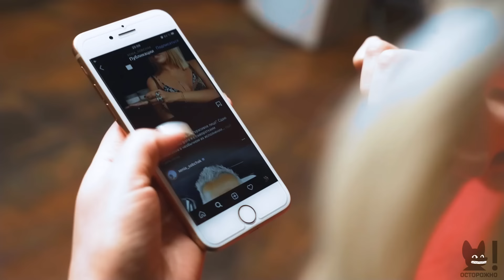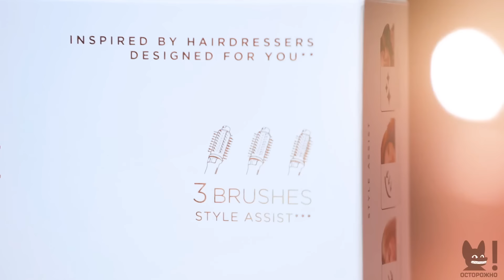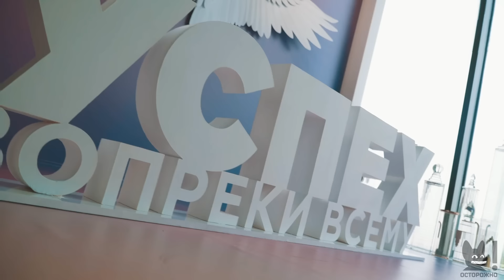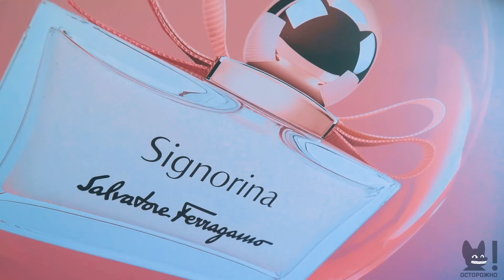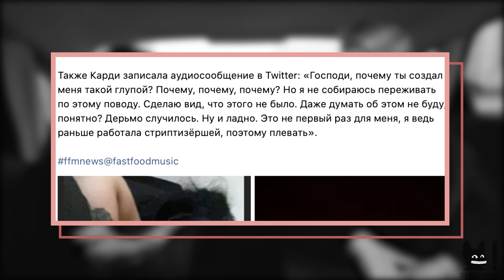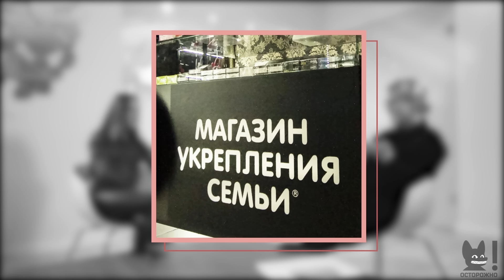TATARKA: впервые откровенно о разводе с Ильичом, женском рэпе и работе в секс-шопе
Порадуйте себя и своих любимых к празднику!

Поздравьте женщин с 8 марта! Цветы, десерты и другие подарки на онлайн-платформе Flowwow.

100 рублей от покупки любого флакона Salvatore Ferragamo будут перечислены в сеть взаимопомощи женщин «ТыНеОдна».